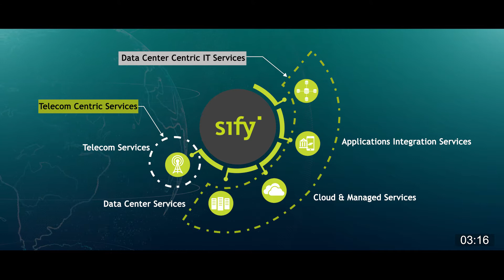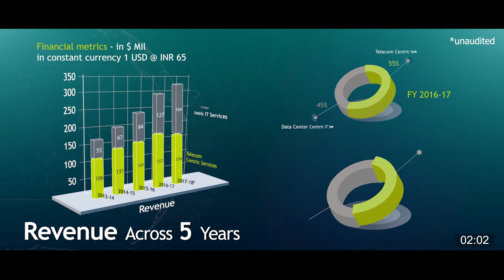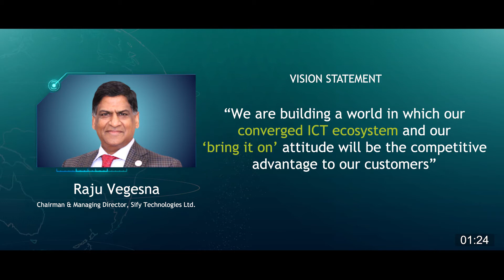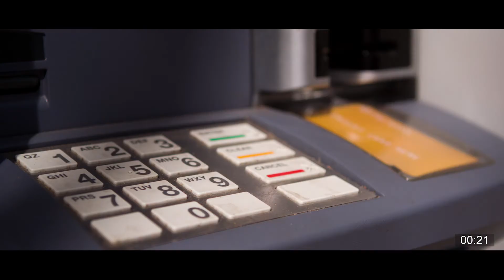Investor Day - New York (May 2018)